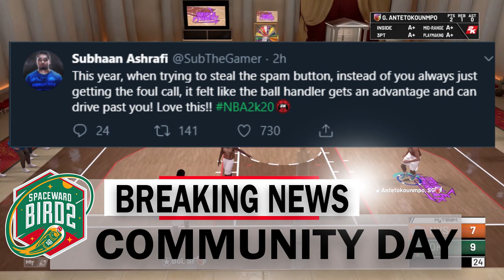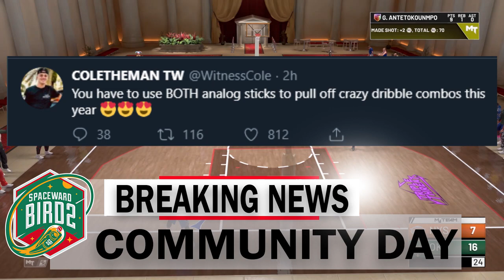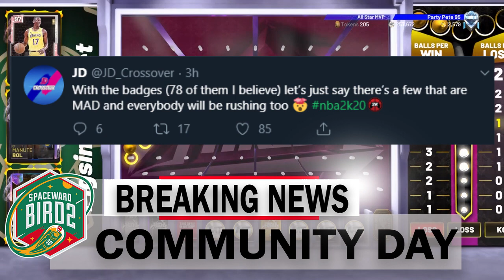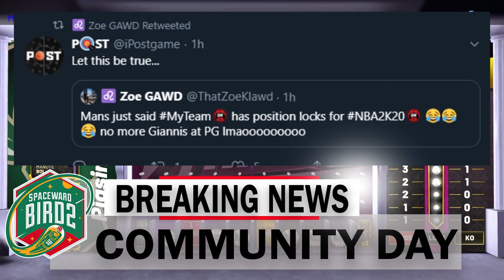BREAKING MyTeam NEWS!!! - Community Day Social Media Updates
WE NEED A MYTEAM UPDATE FOR NBA 2K20!!! Today's vid, we follow 2k's community day tweets and try to piece together what the NEW 2K20 MyTeam game mode will look like.